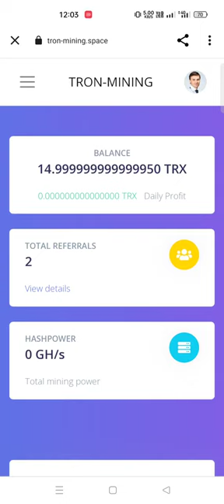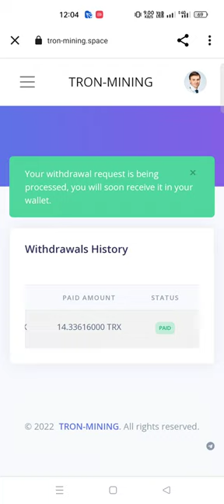Bitbutter Admin Doubler site// 150% In 3 Days 🔥🔥//New Doubler website Today// 100% Trusted Website//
Alaikum All Guys Hopefully you are Fine ❤️❤️❤️

I'm on Instagram as @awais__khan__9211. Install the app to follow my photos and videos.

                                   Please Don't Miss🥴🥴🥴

New Doubler website
How To Earn Money online without investment
Online Earning Website For Students Without investment
Real Earnings website
Real TRX Mining website
Real Tron Mining site 2022
New Doubler website
Online Earning Website For Students 2022
BTC Doubler website/ Doge Mining website
Tron Doubler website/ Tron Mining site/ New USD Earning Website/ Hourly paid Doubler website//
USDT Doubler website/ USDT Earning App in Pakistan without investment
Real USDT mining website 2022
Free Mining site// Free Tron mining website

All Doubler website Are 100% Risky👍

Exchange Use👇👇👇👇👇 Only Trust wallet Or Tron link Pro